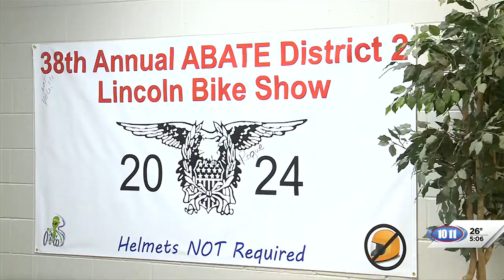38th Annual ABATE Bike Show underway at Sandhills Global Event Center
The 38th Annual ABATE Bike Show is underway at Sandhills Global Event Center.